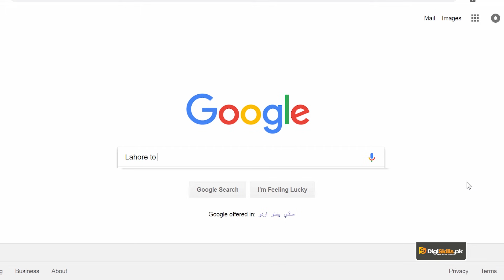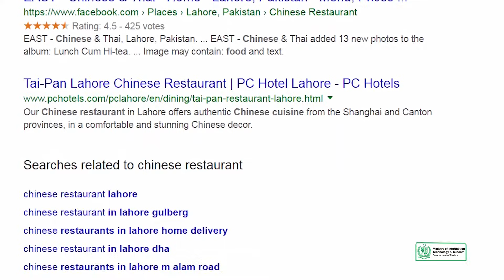SEO101_Topic009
How Google Search Works